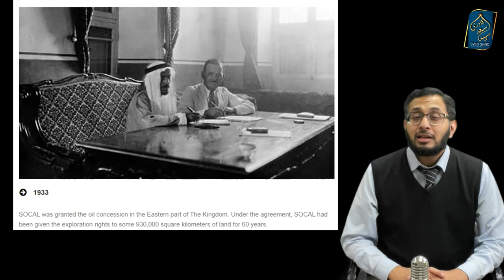How the U.S . Stole Saudi Arabia | America Saudia mein Kaise Aya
How the U S  Stole Saudi Arabia
0:00 Channel Intro